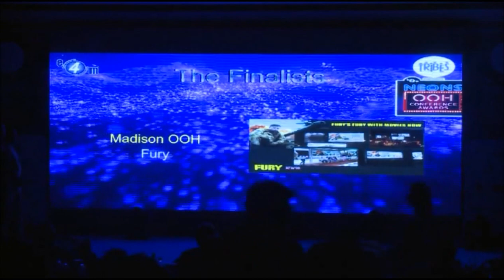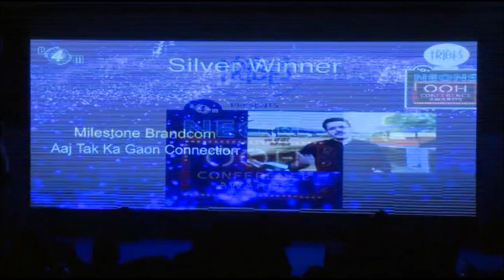OOH2016 - Creative Awards - Entertainment & Media